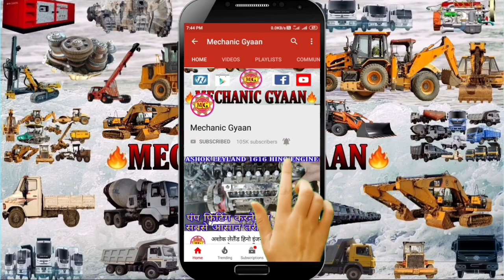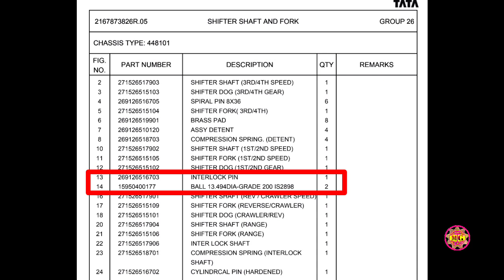डबल गैर क्यों फसता है टाटा Bs3 Bs4 गाड़ी में🔥Tata GB-60, G-750, G-950,G-1150🔥Mechanic Gyaan🔥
Hello dosto aaj ek video k madhayam se hum batane ja rahe hai ki tata bs3 & bs4 Tata GB-60, G-750, G-950,G-1150 gear wali gadi ka dual gear kyo fasta hai, step by step explained in hindi, mechanic gyaan

TOP 10 MECHANICAL SPENER & TOOL
Star Allen Key Set
Bitbox Tool Kit Set
Locking Steel Plier
Lub Oil Cane
Soft Blow Hammer
Nose Circlip Plier
Filter Spenner Set:;
Bearing Puller 6”
Feeler Gauge Set
Piston Ring Comp.
Didital Vernier Caliper

Thanks & Regards
  Ravi Kharkhate